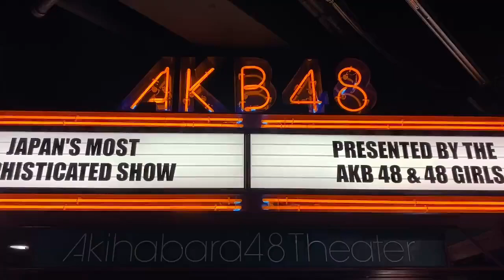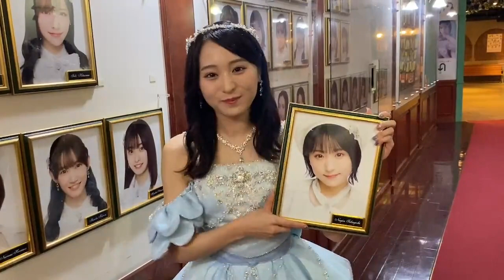20230731 坂口渚沙 AKB48公式 twitter